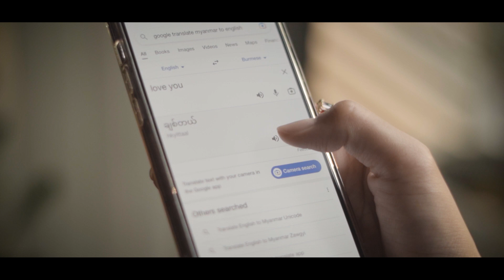Love Translator by May Myint Mo